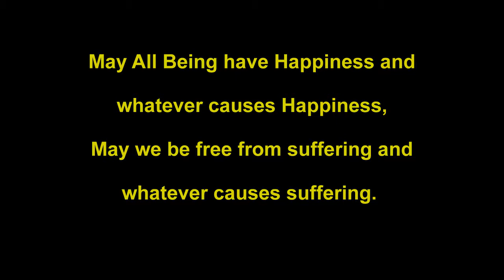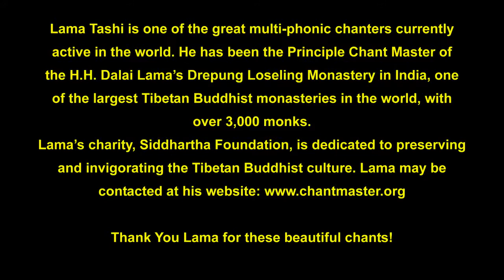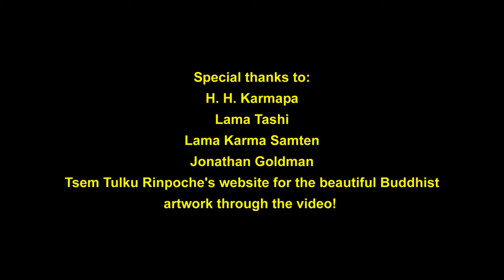Heart Sutra - Lama Tashi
Understanding the meaning of Emptiness & receiving Wisdom

It is powerfully delivered by Lama Tashi!

H H Karmapa

Lama Karma Samten Norsam

I invite you to hear Lama Samten and some of his students chant the complete Chenrezig Chant at my site: